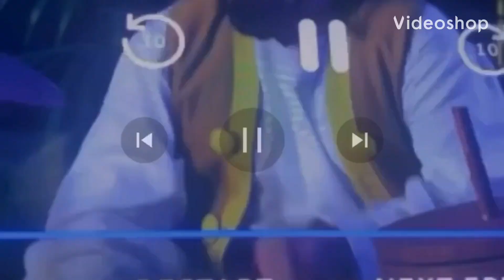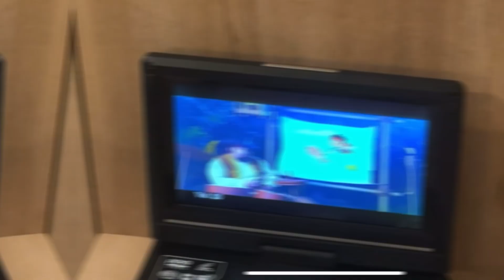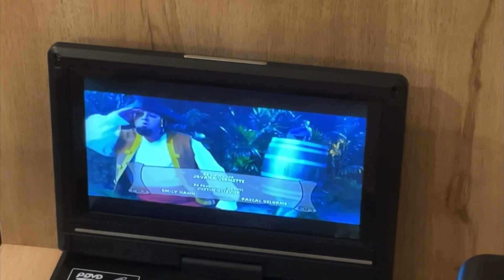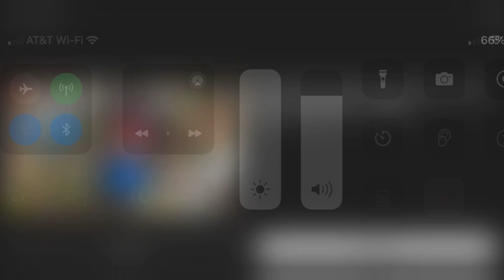Pirate Island Hideout In Portuguese (2 Versions)